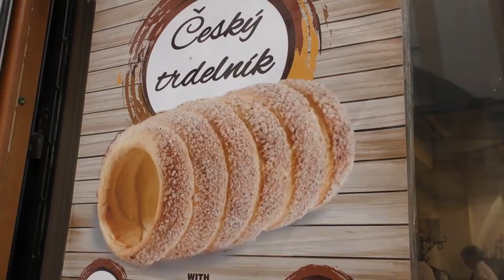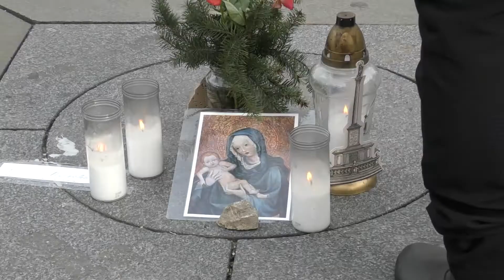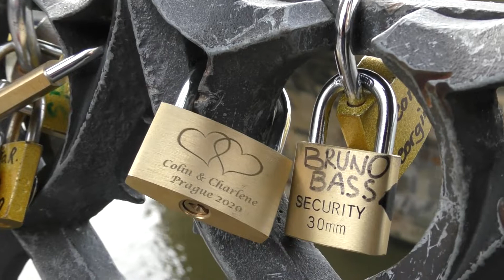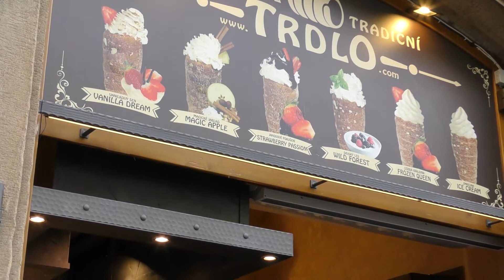One day in Prague part 2